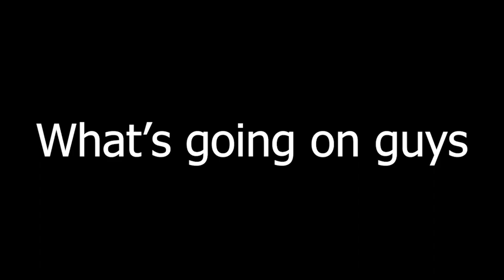Modern Warfare 2 Glitches Solo BEST GIANT INFECTED Spots In One Video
In today's video, im going to be showing you the best giant infected glitch. (Teaser).
Founders:
Social Medias Below:
Song Today:
When you are using this track, please add this in your description:

Watch:

Also Don't Take My Thumbnails Or Videos Without My Permission !